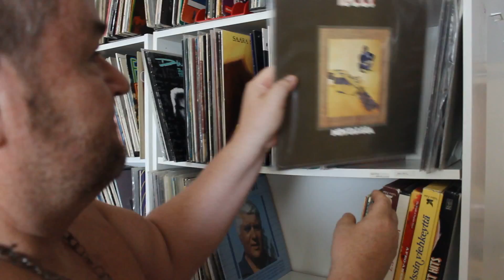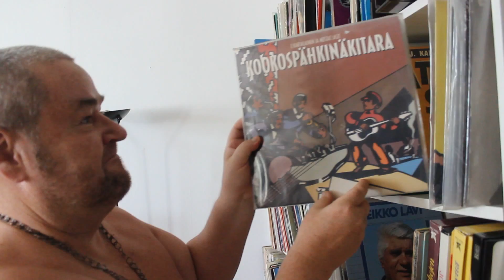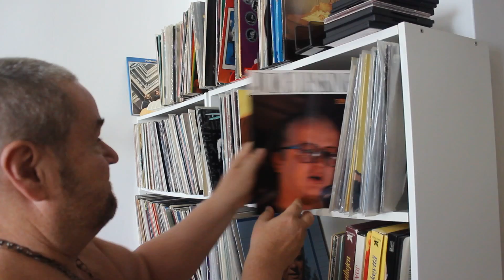Vinyylilevykokoelmaa osa 1